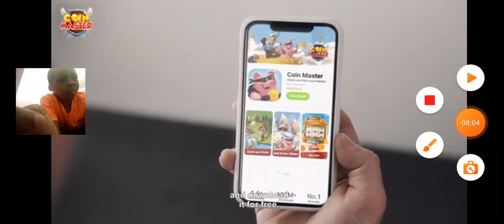If I Die I Eat the spiciness Thing I Have !!!! (build now gg)